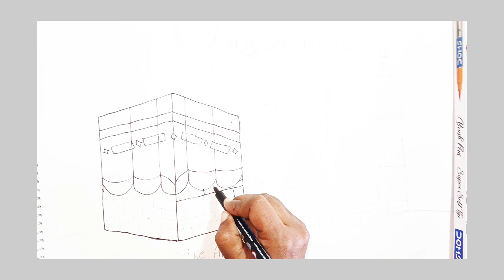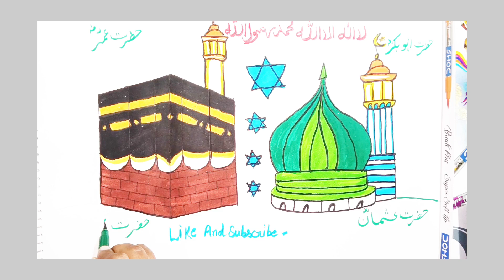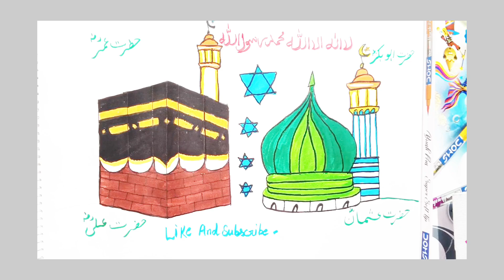beautiful hard drawing Makka & madina drwing#🕌🕋 colouring 🎨🖌️